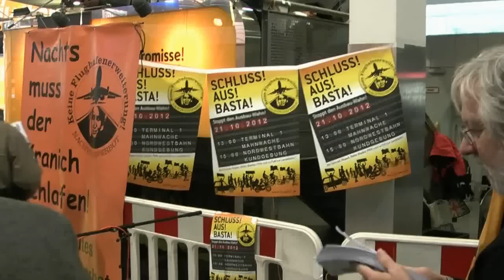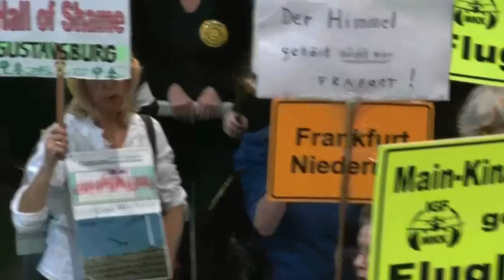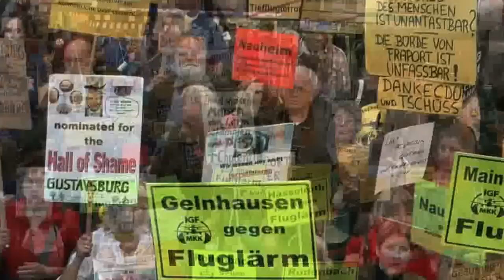37. Montagsdemo Flughafen Frankfurt 8. Oktober 2012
Demonstration gegen Fluglärm und den weiteren Ausbau des Flughafens Frankfurt,
für ein Nachtflugverbot von 22:00 - 6:00 Uhr, Deckelung der Flugbewegungen und Schließung der raumunverträglichen Nordwest-Landebahn